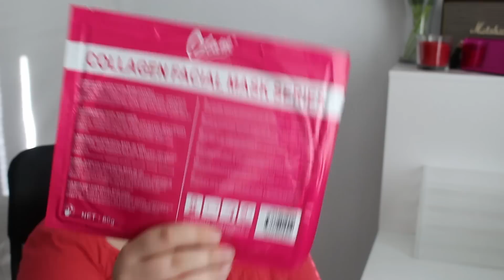SMINK SOM KOSTAR 10 KR - testar Glam of Sweden #2 | Maggiesaurus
Alltså hur bra kan såhär billigt smink egentligen vara? testar smink som kostar endast 10 kr styck, det är helt galet!!! Har ni testat något? använder ni något av dessa i era sminkrutiner?
KRAM PÅ ER

♥ Övrigt:
Redigering: Adobe Premiere Pro CC 2015 (PRECIS skaffat, så jag jobbar på redigerings-skillsen!)

♥ Mig får ni tag på